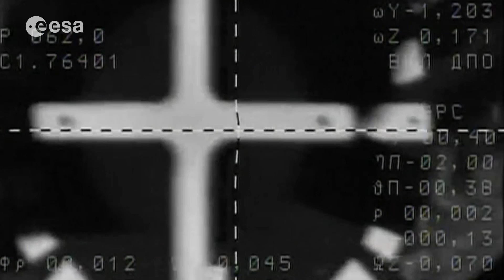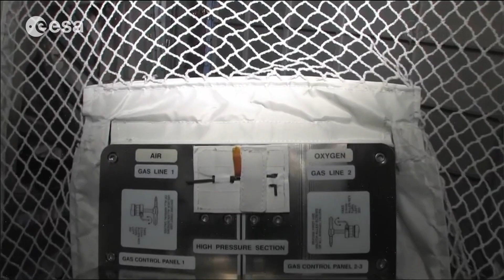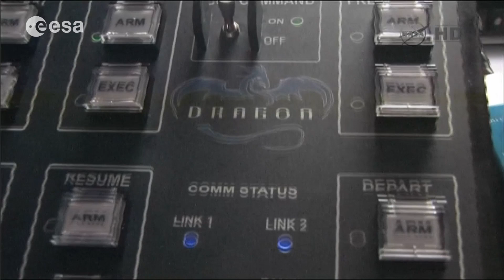PromISSe mission highlights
During his six-month PromISSe mission on the International Space Station, André conducted over 50 scientific experiments in the world's only permanent microgravity laboratory. Now that the orbital outpost is fully assembled, astronauts on the Space Station can devote more time to research.

A medical doctor by training, André conducted biophysics experiments that could offer insights into fighting osteoporosis, migraines and immune cell death. He also performed experiments in other domains such as biology or looking at improving computer models of fluids. Some experiments might serve to prepare for further exploration of space.

In addition to his scientific workload, André carried out maintenance and operational tasks. Highlights included receiving ESA's Automated Transfer Vehicle Edoardo Amaldi cargo ferry and docking the first commercial spacecraft, Dragon. André has been sharing the privilege of living in space with the world via social media. His photographs, blogs and tweets have been followed closely by millions worldwide bringing spaceflight closer for people on Earth.